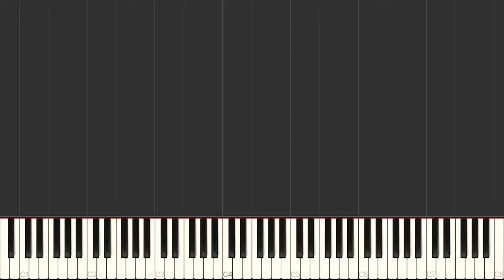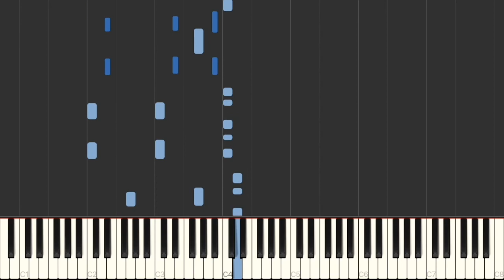Wide Putin Walking Meme - Easy Piano Tutorial